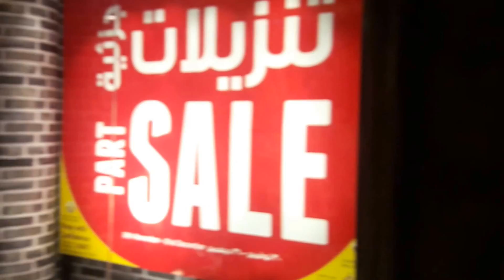City Center Mall People Conveyor_#84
City Center Mall People Conveyor_#84 by Roy Yor